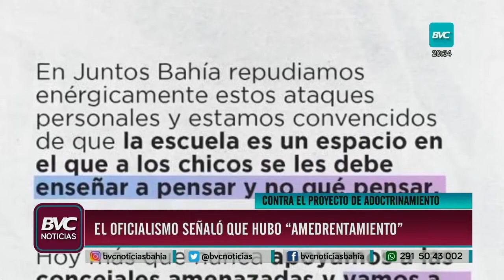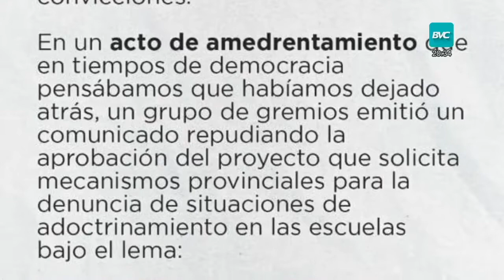ENRIQUE GANDOLFO, CTA BAHÍA DORREGO